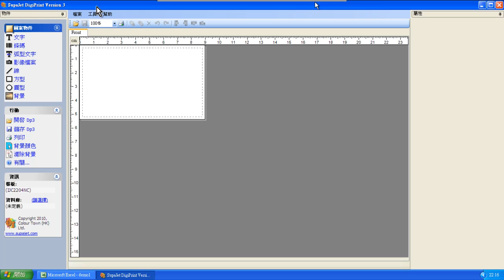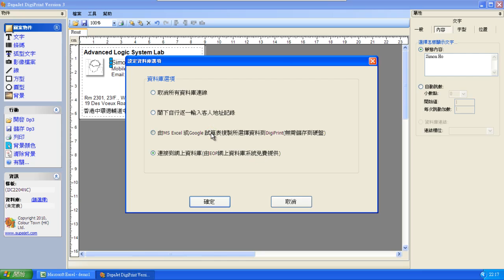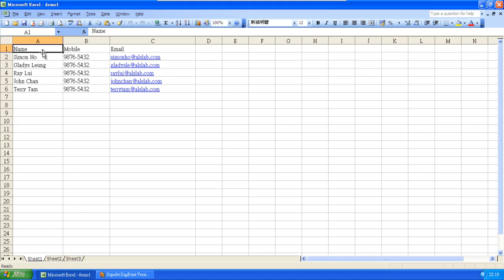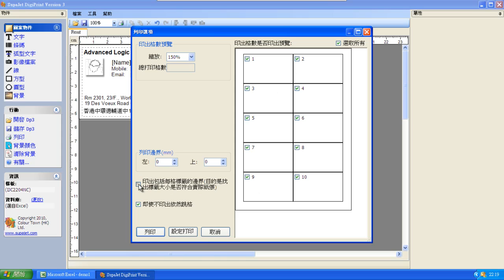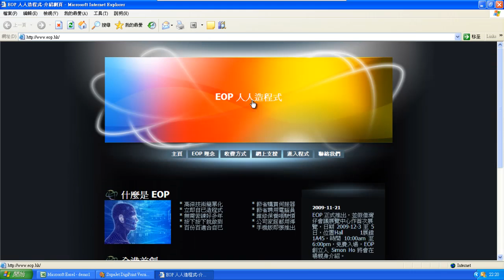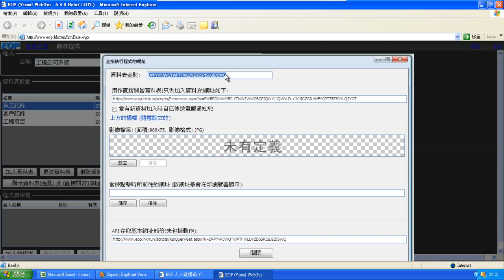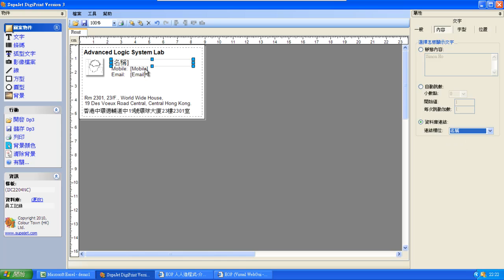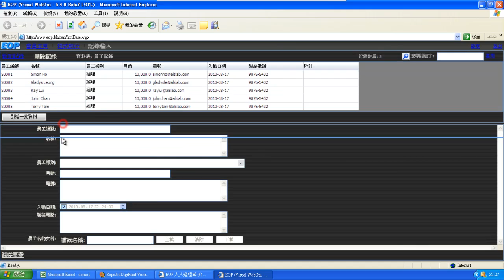SupaJet DigiPrint 3 Pro Database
從資料庫引入記錄到 SupaJet DigiPrint3 Pro 打印咭片